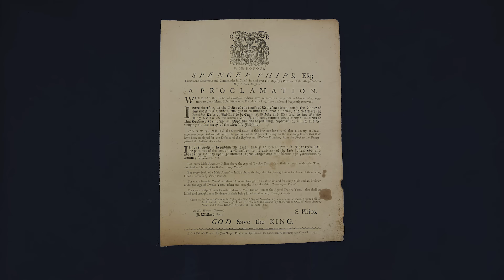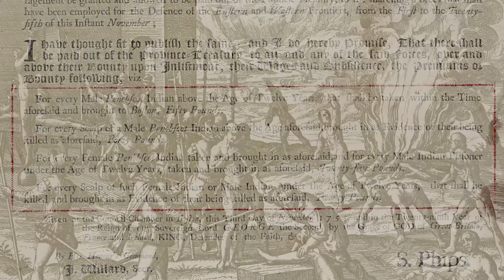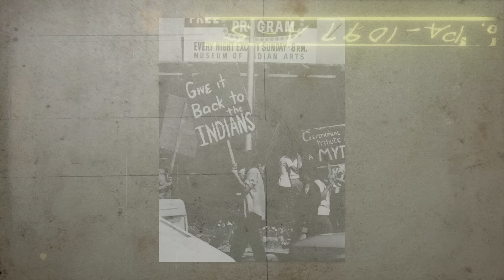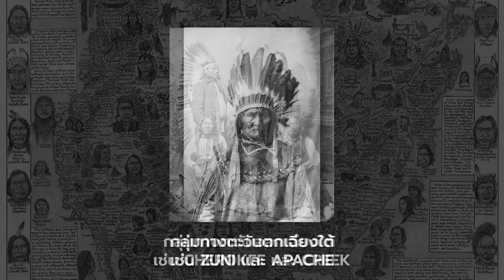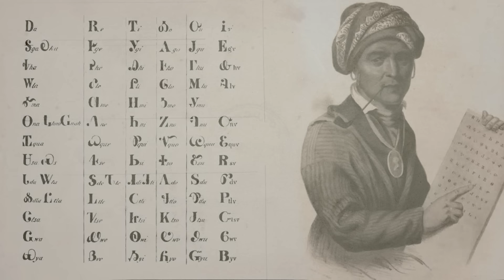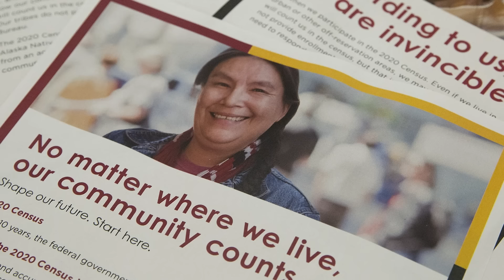Native American: ประวัติศาสตร์ที่มีมากกว่าคำว่าอินเดียนแดง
เพื่อนๆ ทราบหรือไม่ว่า.. ชาวอินเดียแดง ไม่ใช่คนอินเดีย! ไม่ได้มีความเกี่ยวข้องกับอินเดียเลยแม้แต่น้อย
แล้วถ้าไม่ได้มาจากอินเดีย เเล้วชาว Native American นั้นมาจากไหนกันแน่…

รวบรวม และเรียบเรียงเนื้อหาจาก: